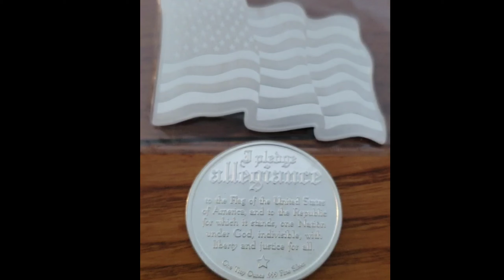1kGAW Winners Revealed